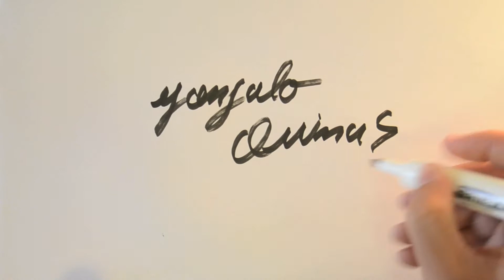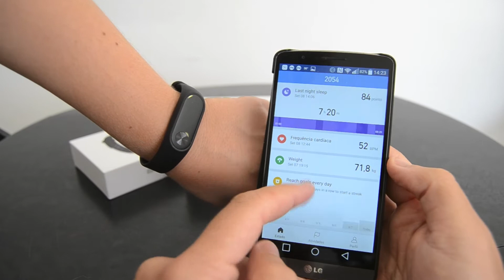Xiaomi Mi Band 2 and ROIDMI B1 unboxing / Test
Introduction:
Mi Band 2 is a smart watch bracelet for you, especially for sports lovers!
Do you know how many steps you take, how many calories you consume, and how far you run? Don't worry, when you wear the bracelet to do exercise, such as running, climbing, all these data can be synchronized and analyzed on your mobile phone which helps you plan your exercise time and amount more reasonably. It comes with TPU adjustable wristband, giving you a skin-friendly, breathable feeling. When you sleep, it will monitor your sleep. It can also wake you up by vibrating gently.
Mi Band 2 record every moment staying with you. Just to live a healthy life with it!

Main Features:
- Bluetooth Synchronization
With Bluetooth 4.0, this smart watch is available for smartphones with Bluetooth functions.
- OLED Touch Screen
Just touch the circular button gently, the OLED screen will display current time, steps, heart rate, distances, calories, etc.
It can dynamic-static monitor your heart rate, provide data for you at any time.
- Incoming Calls / APP Message Alert
When someone calls or sends any messages in your phone, the watch will remind you via vibrating, so you will never miss them!
- Sleeping Monitoring
Accurately monitor total effective sleeping time and motions time every night, also APP will give you periodical evaluation, help you develop good living habits.
- Sport Monitoring
This smart watch can record steps, calories and distance. Let you know your sports data, adjust your exercise program and get a healthier life!
- Intelligent Alarm Function
Wake you up every morning, will not be late for work; idle alert to remind you with vibration, stretch your legs after working for a long time.
- No Passcodes Required
Every Mi Band 2 have an exclusive ID, when your smartphone closes with the band, your phone will be unlocked, just identify yourself with Mi Band 2.
- IP67 Waterproof
The IP67 waterproof allows the bracelet to be held in the water for a maximum of 30 minutes at a depth of 1 meter. ( Don't wear the bracelet when diving )
- Full Compatibility
Support Android 4.4 or above and iOS 8.0 or above with Bluetooth 4.0.
- Download APP
The watch time is synchronized with the phone time, and the time system is also the same.

Description:
Xiaomi Roidmi B1
Do you have trouble in sleeping? Do you suffer sore eyes and headaches from long screen time?
Scientists have found that exposure to harmful blue-ray from mobile phones, tablets, computers, TVs and modern room LED lighting ruins your sleep and causes permanent eye damage.
Xiaomi ROIDMI B1 detachable anti-blue-rays protective glasses will supercharge your sleep and health by blocking harmful blue light while letting in all other safe light. Also, its detachable ear-stems and nose pad will meet your different needs.

Main Features:
- 9-layer coated lens, protect eyes from blue-ray and other harmful lights from computer, TV, LED, etc.
- Anti-blue-rays, UV-resistant, radiation-proof, fashionable decoration
- Detachable ear-stems and nose pad, standard version and sports version for meeting your different needs
- TR90 frame and resin lens, top material and fine workmanship
- Lightweight and ergonomic design, comfortable to wear
- Specially designed for those who use digital products for a long time

Unboxing, Reviews, How to Make and DIY